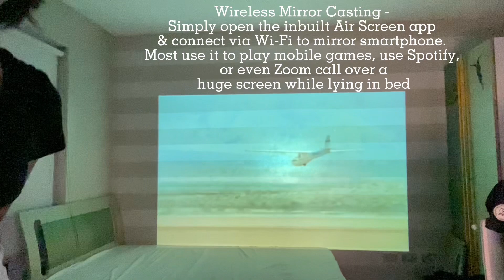A Quick Day to Chill ft. LUMOS RAY Projector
Hi everyone! Hope you are doing well during these crazy time!
I finally had a chance to relax even for just one whole day.

I was able to workout in Victory Gym Athletic Club in Subic Bay
Next, I had time to get my nails done at Mom & Me Nails
& finally had the chance to sit back and chill using my lumosprojectorph lumosray @LumosProjectors